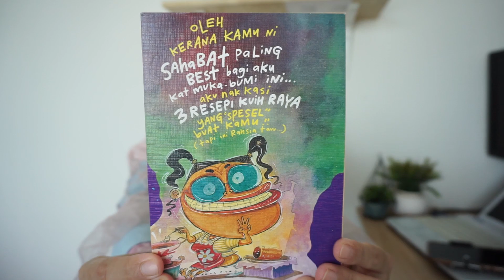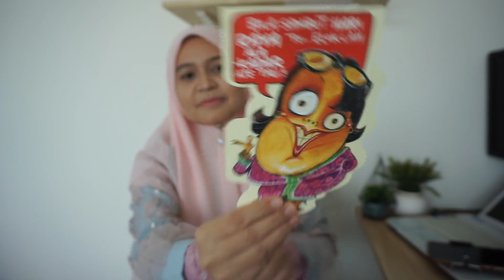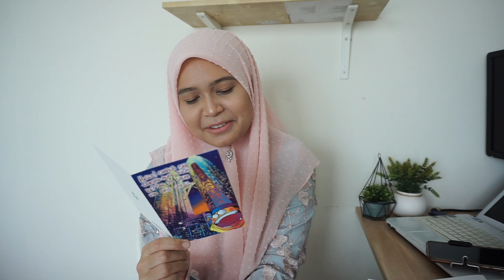React to KAD RAYA 10-20 Tahun Lepas | Background Lagu Raya